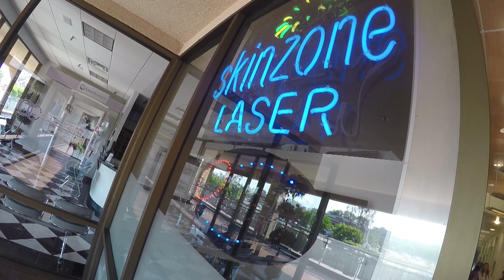Keloid Scar Treatment P2.Skinzone Medical Dr Hannah Vu Trinh Hoi Khoe Tre Dep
Skinzone Medical Dr Hannah Vu Trinh Hoi Khoe Tre Dep Keloid Scar Treatment P2. We follow Trinh Hoi and Dr Hannah to discuss Trinh Hoi's face keloid scar from a traumatic fall and treatment with laser and medicine to make the keloid scar disappear. 6b KTD S5 Hanh Skin.